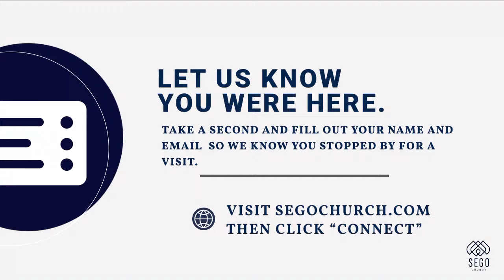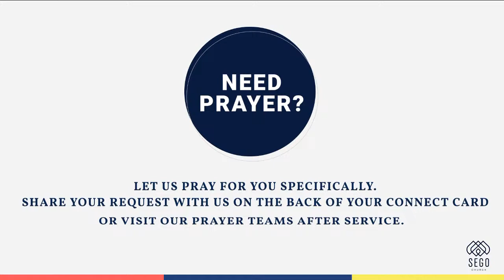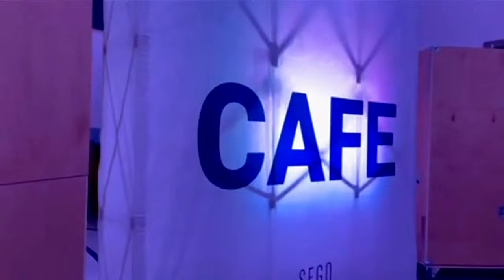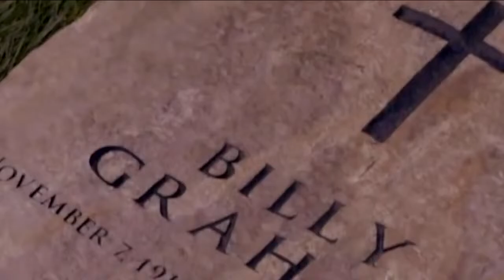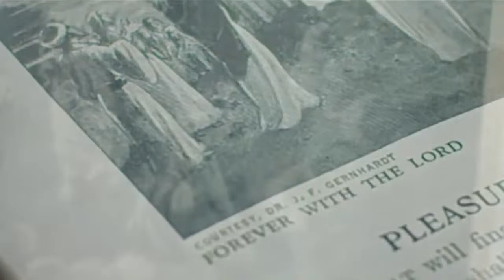HEAVEN - New Creation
Today we get to hear from an amazing guest speaker, Jeff McCullough, as we dive deeper into our HEAVEN series. Join us as we worship and learn how we can live in hopeful anticipation of Heaven!